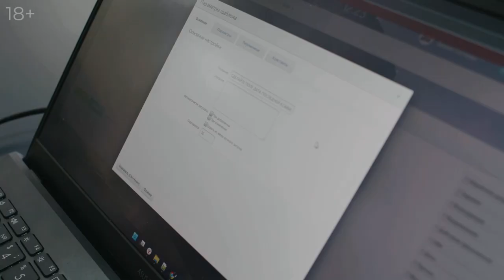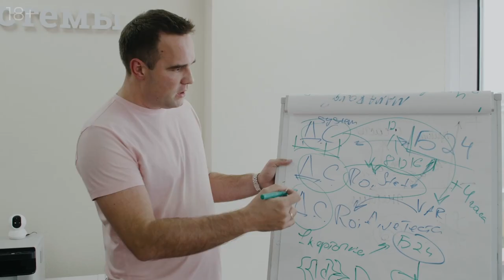История партнера Битрикс24. Иван Санников, «Бизнес Системы»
Партнёры — это компании, которые знают систему Битрикс24 и регулярно помогают клиентам в её запуске и использовании. Каждый партнер внес свой вклад в развитие системы, и мы с уверенностью можем сказать, что наши партнеры — наши друзья.

Иван Санников, директор компании «Бизнес Системы» рассказал историю не про бизнес и деньги. А про то, как он изменился и какие новые смыслы нашел, когда стал партнером Битрикс24.

📌«Мы все делаем одно классное дело, которое помогает бизнесу расти».

Смотрите вдохновляющую историю нашего партнера —  компании «Бизнес Системы»!

ТАЙМКОД:
0:00 — Вступление
0:20 — Как изменилась жизнь Ивана, когда он стал партнером Битрикс24
0:54 — Возможности партнеров Битрикс24
2:59 — Как Битрикс24 вместе с партнерами помогает бизнесу расти